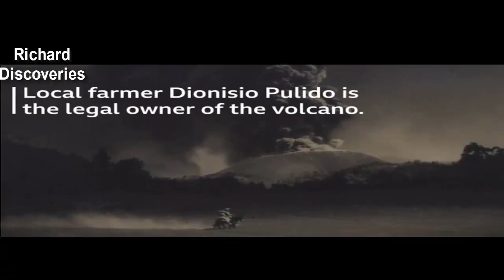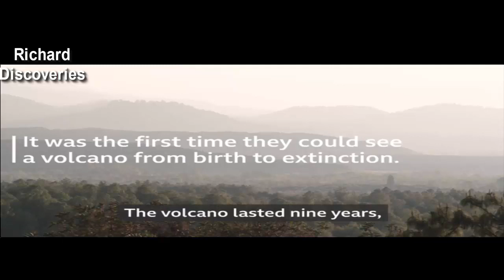A VILLAGE COVERED BY LAVA